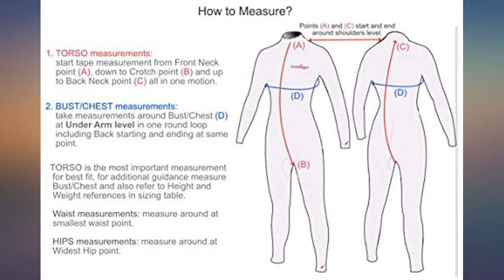EcoStinger Women Full Body Swimsuit Stinger Suit UV Protection UPF50+ Black review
Main Features:
Fabric soft on skin 53% Polyester/47% PBT; Light weight: 170gsm.. Zipper closure. UPF50+ Sun Protection Blocking over 97.5% of the sun UVA and UVB. Protect your skin against sunburns and damage effect from the sun UV rays.. Suitable for all type of water sports activities, including swimming in indoor and outdoor water pools, and sea and ocean waters.. Chlorine Resistant; Perfect body fit; fast drying, Matt finish, retain its original shape with excellent stretch and recovery functions.. Compression design yet very comfortable to wear, include flat-lock stitching on side and panels for more support and enhancing performance.. Protect the skin against box jellyfish stingers, sea lice and other sea creatures, Feel safe while enjoying your beach and swimming activities.